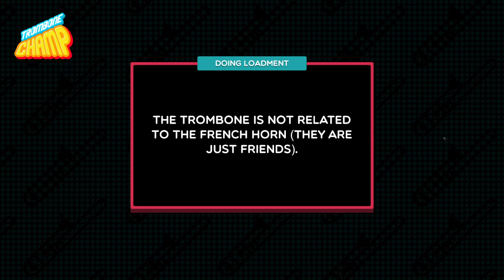Hotel California - Trombone Champ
Trombone bill best at trombone poggers